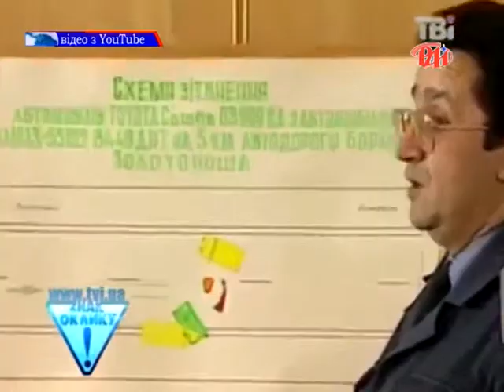В Івано- Франківську з нагоди дня народження В’ячеслава Чорновола відбулось пам`ятне віче.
Український політик,  публіцист, літературний критик, діяч руху опору проти зросійщення та національної дискримінації українського народу, політичний в'язень СРСР… І це все одна легендарна постать, яка відіграла важливу роль у формуванні Української незалежності -  В`ячеслав Чорновіл. В Івано- Франківську з нагоди дня народження  політичного діяча відбулось пам`ятне віче.